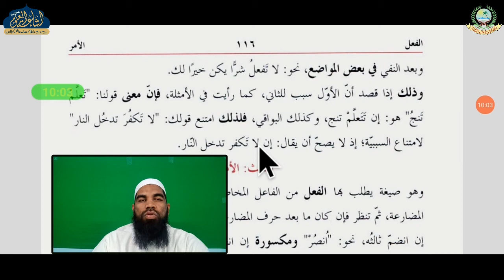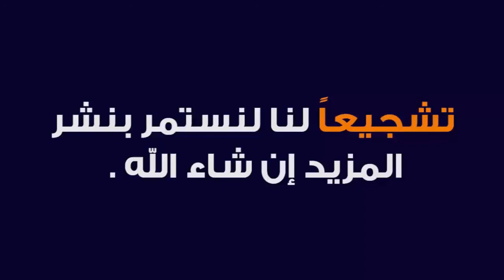HIDAYATUN NAHV DARS 104 | ARABIC 2 | MUFTI MUJAHID SAHAB | ISHAATUL ULOOM ONLINE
ھداية النحو
درس نمبر 104
الصف الثاني
مفتي مجاهد صاحب